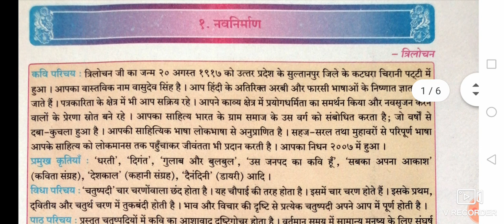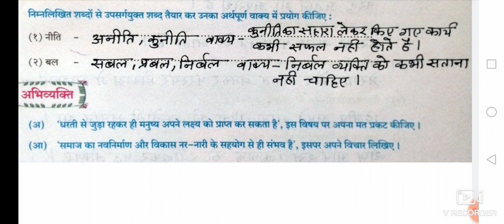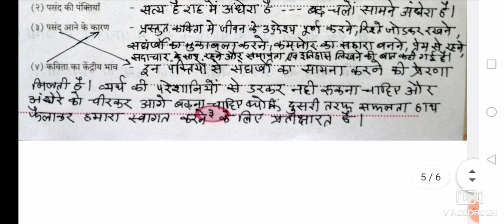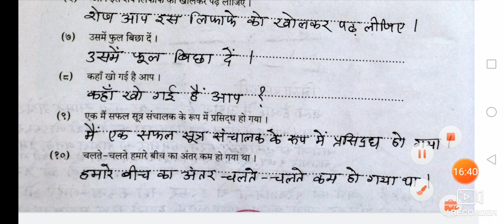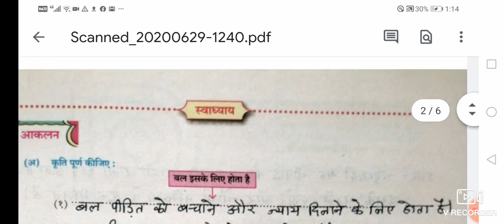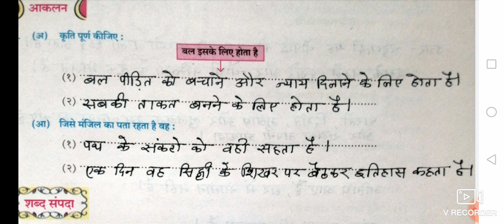नवनिर्माण स्वाध्याय by :dr.kirti's hindi ki duniya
12th std yuvak bharti hindi

Hello
Students
Keep watching and get best study material.be safe during lock down period.
Thanks
Dr.kirti